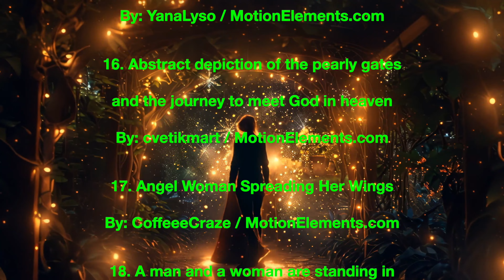Peaceful Memorial Music / “One Minute Till Heaven” Will Dwine / Memorial / Dedication / Wilpro Media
Music from Will Dwine is NOW AVAILABLE for personal downloads at most major music providers: iTunes, Amazon Music, etc.

Description:

Epic orchestral elegance in motion. Reflective, inspirational, and hopeful.
Features: Piano, Strings, Flute, Cello, Violin, Female Choir pad, Brass, Percussion, and Sound FX.

This track works well with: Corporate videos, Business Projects, Travel, Presentations, YouTube videos, Vlogs, and more.

Your subscription motivates me to create.